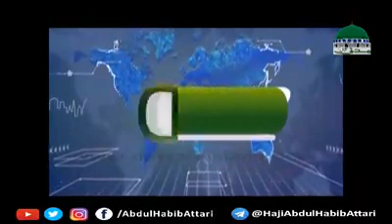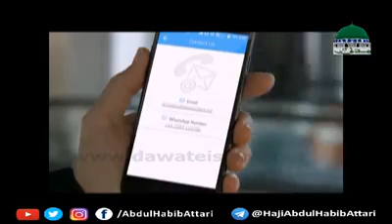Dawate Islami Ke Rozana Ke Kharch Kitne Hain ? Jan Kar Aap ke Hosh Udh jayenge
🎯Roazana Morning Me  Ek New Amazing Video Dekhne Ke Liye  Chennel Ko Subsribe Kar Lijiye.
ان شاء اللّٰه عزوجل.

🌹 Learn To Life 🏆